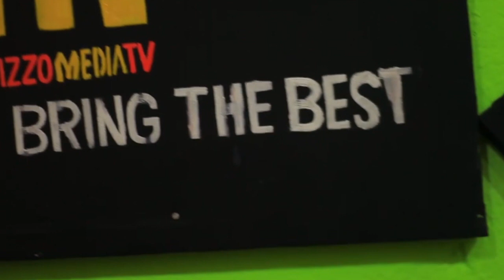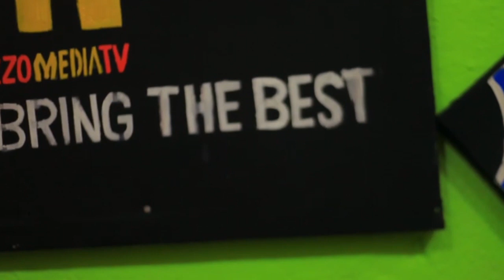SAMANTHA SERIES S01 EP01?/Fanny lavine akoze ubukwe 🥰